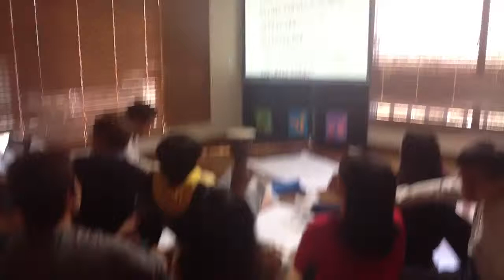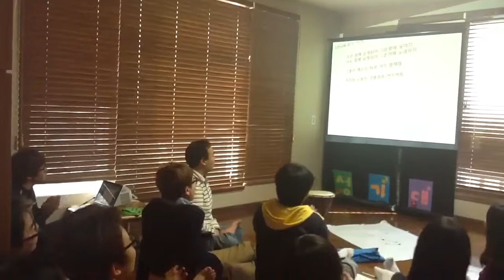우리의 노래가 구름위로 연기처럼 | Our Song as a Prayer over the Clouds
Sae Lon Lee, 2012.
Green Narae Youth Choir.

운정성당, 2021.
그린나래 성가대, 운정성당.